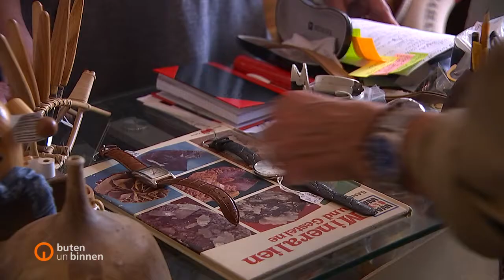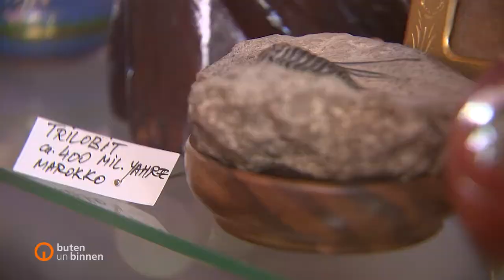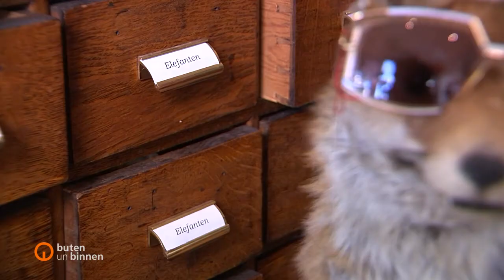Wie eine Wissenschaftlerin zur Antiquitätenhändlerin wurde (Quelle: Radio Bremen, "Wer kennt wen?"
Am 17. August 2020 waren "GegenDenTrend" Antiquitäten- und Kunstgalerie mit ihrer Inhaberin Dr. Dana Lüttge im Fernsehen zu sehen als Teil der beliebten Radio Bremen Reihe "Wer kennt wen?" in "Buten un Binnen".

Vielen Dank, liebe Anke Plautz für diesen einfühlsamen Beitrag! Es hat Spaß gemacht 🤗🤩